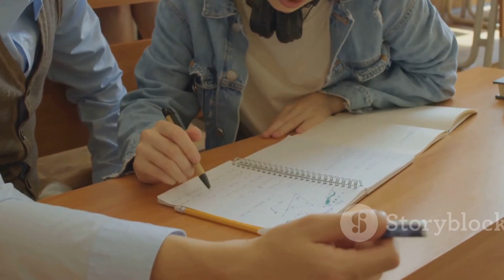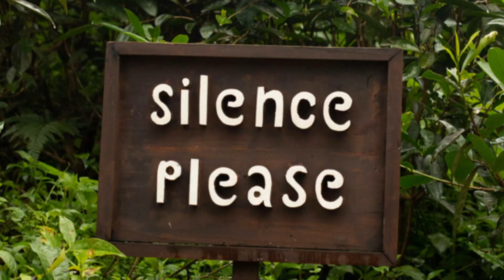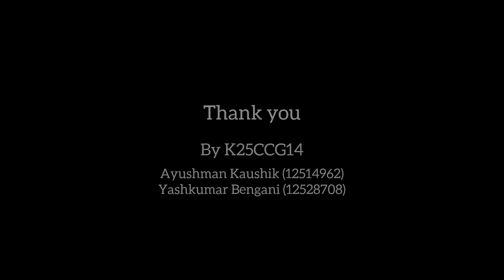Noise Pollution- Creating Quiet Spaces in Our Busy Cities!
Video has been created as a CA assignment for Environmental Science by K25CC Group 14, Ayushman Kaushik (12514962) and Yashkumar Bengani (12528708), B.Tech CSE (Cloud Computing and Gen AI)

Lovely Professional University, Phagwara, Punjab